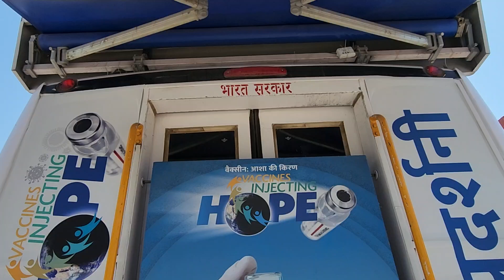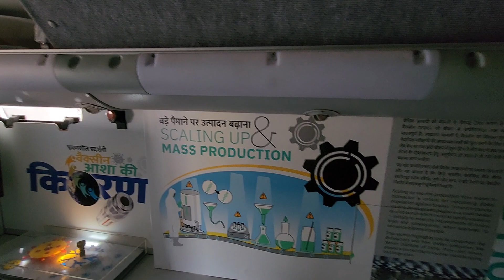108 टायर की बस